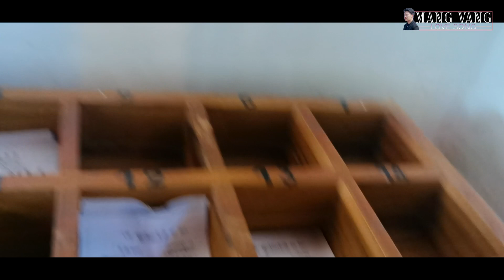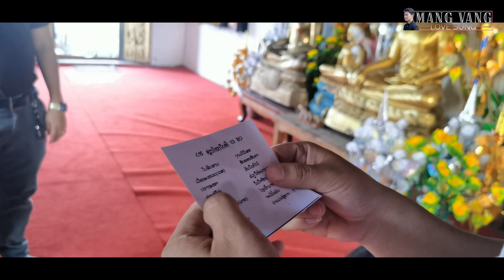maiv thoj & win vang & Mang Vang thaij nkauj nyob nroog Luangprabang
ua tsaug txhua tus ua pab txhawb nqa nawb. ua tsaug